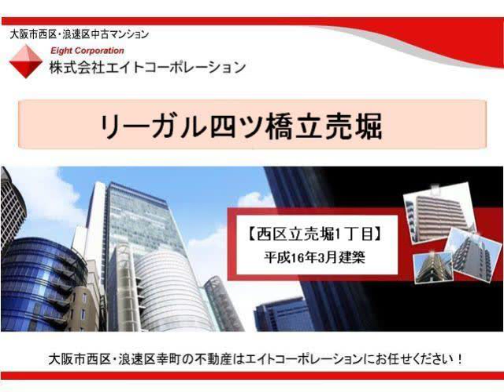リーガル四ツ橋立売堀 【大阪市西区立売堀１丁目】